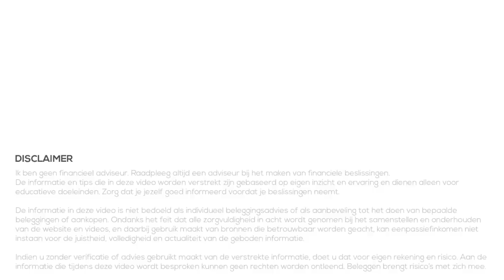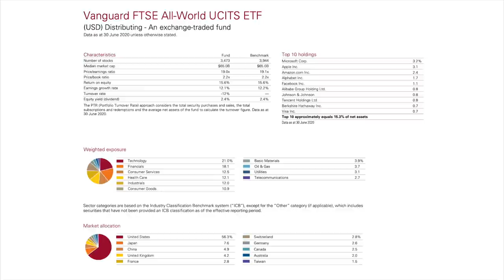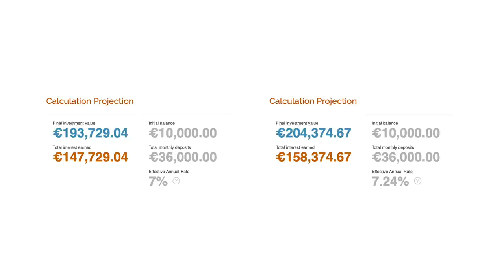Dividendlekkage (VWRL)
Als je belegt kun je te maken krijgen met dividendlekkage. Maar wat is dividendlekkage? en wat kan je er tegen doen? In deze video kijken we naar hoe dividendlekkage onstaat, wat de impact is en waar je op moet letten als je het wilt voorkomen.